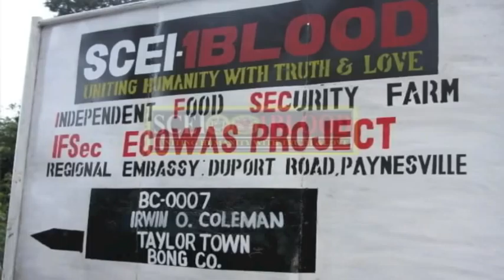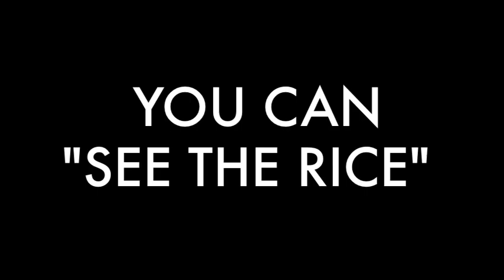SCEI-1BLOOD International Food Security Realities 101 - 2 Rules That Enable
In Food Security Realities 101 we looked at the accomplishments of NGO's (Non Governmental Organizations) or the lack thereof in achieving Food Security goals for which they have received hundreds of millions of dollars over the past several years in West Africa alone.  In this second installment we hear from H.E. Ambassador Apostle Dr. K.D. Jackson, Sr., CEO and Food Security Ambassador of SCEI-1BLOOD International answer to questions about "How You Do What You Do?"  He shares a bit about the rules that enable the accomplishments of the internationally acclaimed, Bible based diplomatic outreach mission of Sovereign Church of 'ELOHIYM International (SCEI-1BLOOD) in Sierra Leone and Liberia.  His successes where others have failed validate his application of the rules by which the organization has achieved its' unprecedented  success.  They are briefly explained along with some of the missions accomplishments in it's micro-model of Food Security.